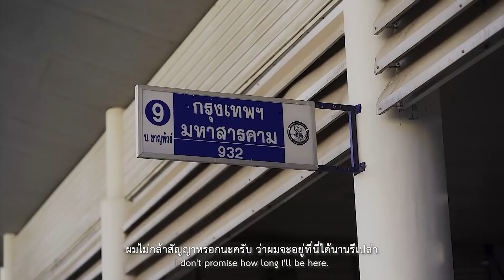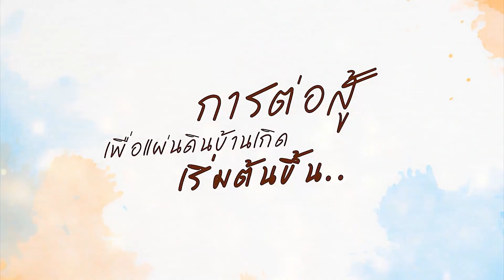Thai BL Mini Series - Hometown's Embrace - EngSub Official Trailer & Episode Links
🏳️‍🌈 Thai BL Mini Series - Hometown's Embrace - Started Friday, 18th June 2021 🏳️‍🌈
😻 Starring: Pond Kumpanath (as THAN) & Kawaii Khomchan (as DIN) 😻
🤗 Co-starring: Nott Theerawith (as Mangkon) & Andew Kitthikorn Inkeaw (as Teacher MEK) 🤗
😘 Co-starring: X Teerapat Somchaiya (as DAN) & Nott Jiarayu Duang-An (as KHET) 😘
🎬 From an original script - Directed by  Likit Ruangnong 🎬
🔰 A THAI BAND Entertainment © production & release 2021 🔰

THIS is new Thai BL Mini Series from the North-East area of Thailand (Isaan); following the independent previous productions "Love Poison"; "The Cupid Coach" and "Siew Sum Noi". The story is more complicated this time, having a mix of genres within the BL main story; with musical, thriller, revenge and suspense all mix together.

📛 General Informations 📛
Series Thai title: อ้อมกอดบ้านเกิด
Series International title: Hometown's Embrace The Series
This Series has a total of 8 Episodes of 30 Minutes each.
The Episodes will be release on FRIDAYS, at 6 PM (Thai Time Zone)

🤗 😘 The 6 lead cast actors name & character in Thai 😘 🤗

กัมปนาท กุลไทย - รับบท ธาร 👉 IG - @Pond_kumpanat
คมชาญ ศรีหริ่ง - รับบท ดิน 👉 IG - @Kawaii_ks19
ธีรวิทย์ อุดมโกคาทรัพย์ - รับบท มังกร 👉 IG - @notttrw
กิตติกร อิ่นแก้ว - รับบท ครูเมฆ 👉 IG - @AndewX2
ธีรภัทร์ สมชัยยา - รับบท แดน 👉 IG - @X_teerapat88
จิรายุ ดวงอัน  - รับบท เขต 👉 IG - @nott_ji

🎹 Watch the Official EngSub OST Music Video 🎹
Song: อ้อมกอดบ้านเกิด = Hometwon's Embrace
Singer: ลิขิต เรืองโหน่ง = Likit Ruangnong (the director of this Series)

Enjoy watch this new Thai BL mini Series. 🤗 😻 🥳

Cheers...!